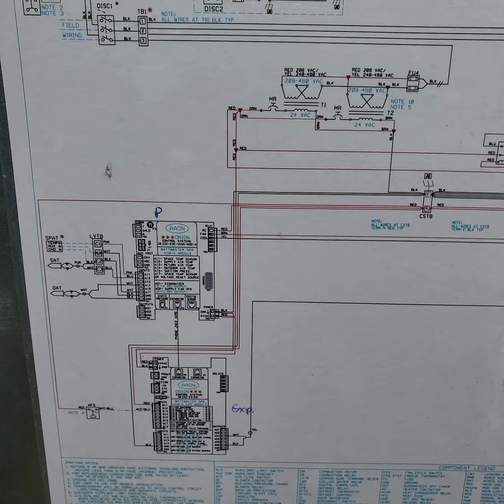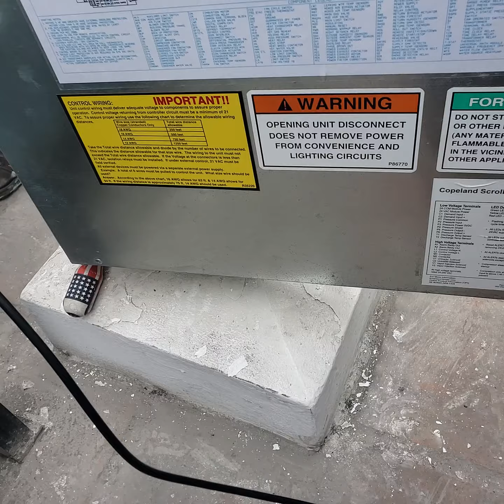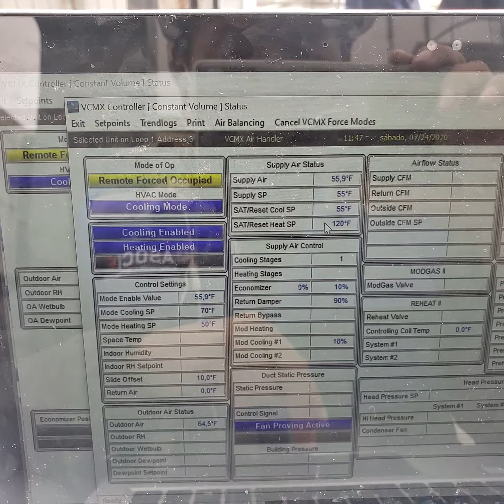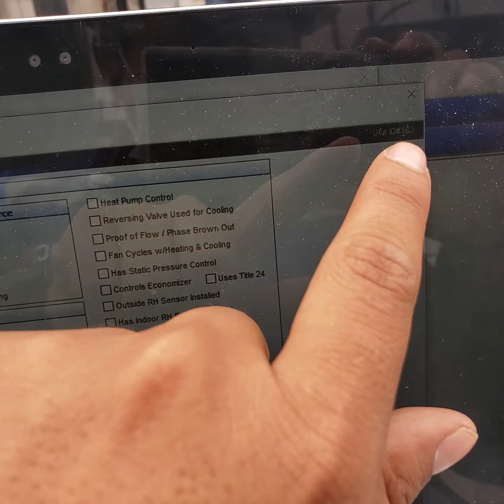Comisionamiento y Arranque Equipo AAON para Salas de Operacion- Aire Acondicionado Paquete-rooftop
Comisionamiento y Arranque Equipo  AAON para Salas de Operacion- Aire Acondicionado industrial tipo  Paquete-rooftop para ambientes criticos, salas de operacion, hospitales, ...

Para cualquier consulta, soporte, asesoría o requerimiento consulte con nosotros.